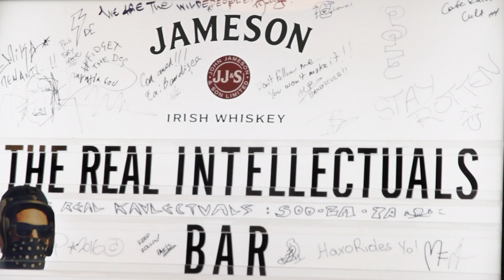Project210 - Νίκος Θεοδωρόπουλος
Creative Director - Μοντάζ: Σπύρος Μαλτέζος
Δημοσιογράφος: Γιάννης Συκιανάκης
Κινηματογραφιστές: Χρήστος Λώλος - Μπέττυ Γκουντάνη
Παραγωγή: Multitrab Productions